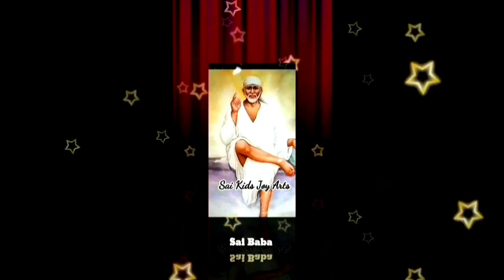Baba advice in Tamil | Sai Baba message in Tamil | Sai Baba motivational speech in Tamil